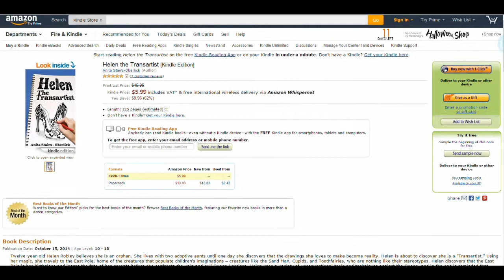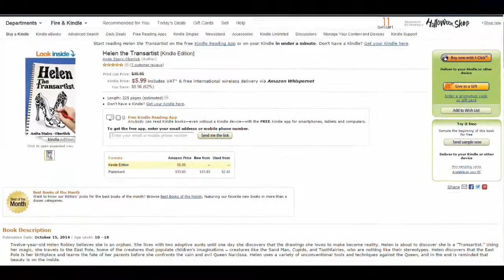The story of a Twelve-year-old girl who is about to discover she is a "Transartist."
Twelve-year-old Helen Robley believes she is an orphan. She lives with two adoptive aunts until one day she discovers that the drawings she loves to make become reality. Helen is about to discover she is a "Transartist." Using her magic, she travels to the East Pole, home of the creatures that populate children's imaginations ˗˗ creatures like the Sand Man, Cupids, and Toothfairies, who are nothing like their stereotypes. Helen discovers that the East Pole is her birthplace and learns the fate of her parents before she confronts the vain and evil Queen Narcissa. Helen uses a variety of unconventional tools and techniques against the Queen, and in the end is reminded that beauty is on the inside.